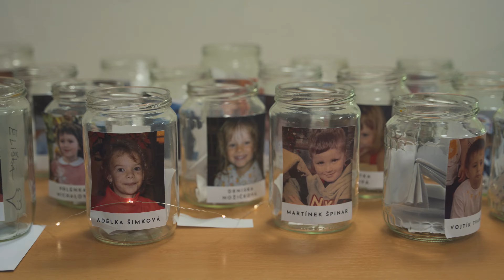Maturitní Ples GVM 8.A & 4.C